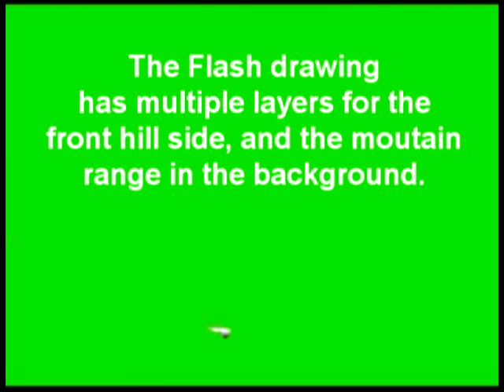Making a UFO Video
This is a "how to" in making a Fake UFO video